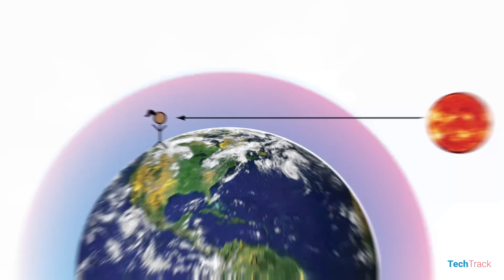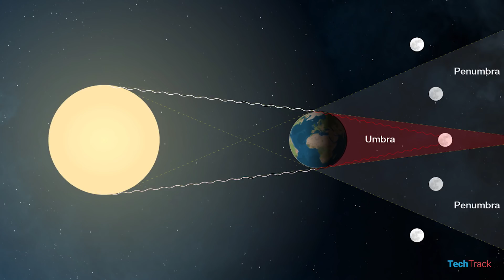Why The Sky Is Blue?